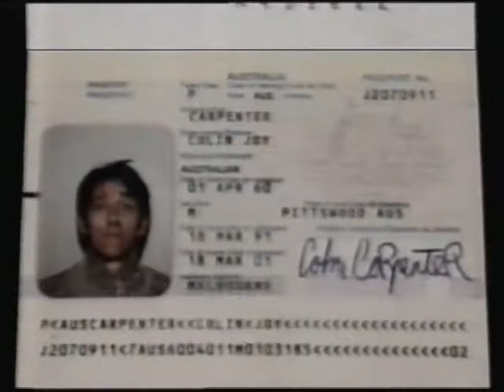Col'n Carpenter Series 2 Episode 7 - "Silver Threads"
A half hour situation comedy series broadcast on the Ten Network. Featured Kim Gyngell as Col'n Carpenter, "a likeably thick and naive chap" who shares a house with two others. A Spin-off character from the 'Comedy Company" TV sketch comedy show.